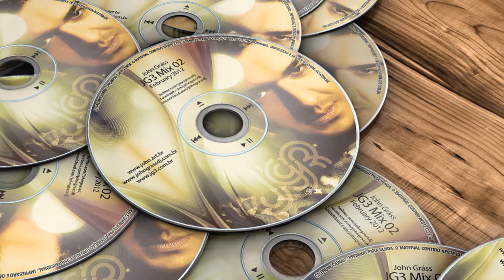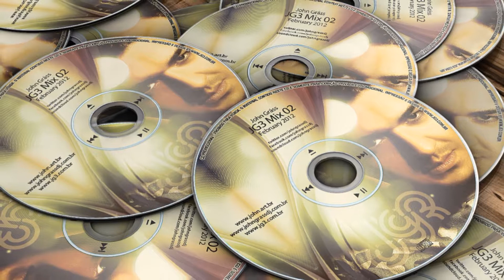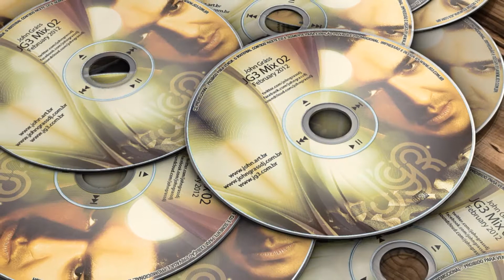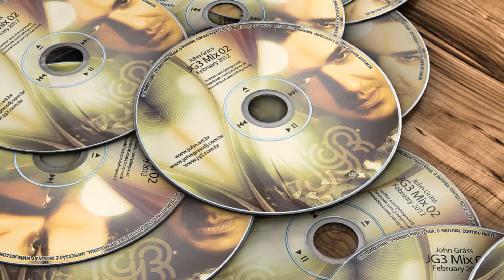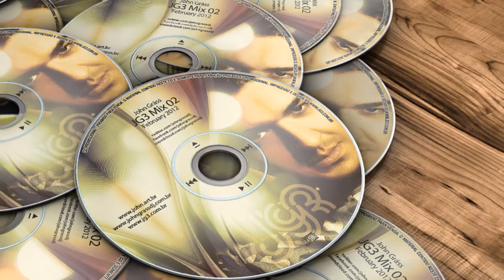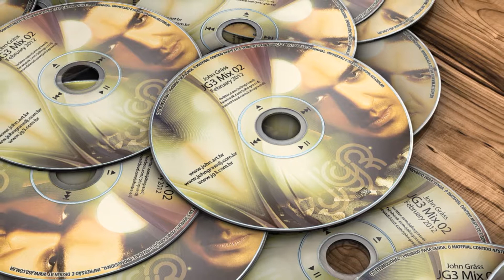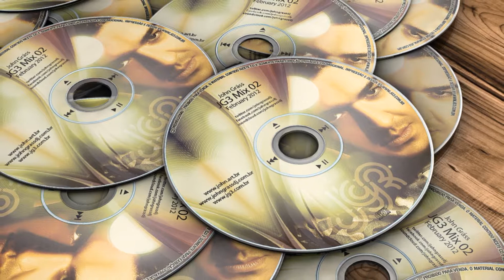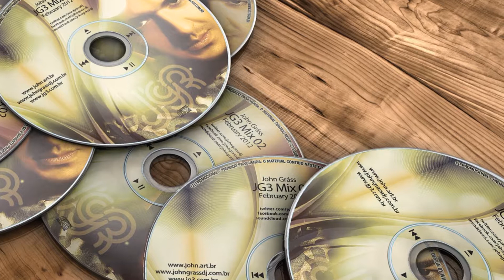John Grass JG3 Mix 02 February 2012